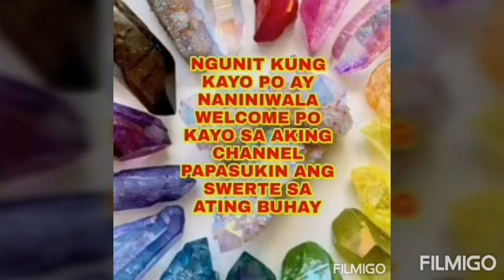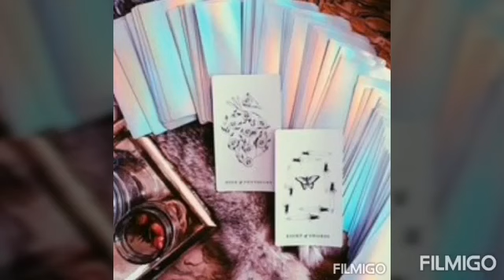Pampaswerte sa Pag-ibig #48 -Apple Paguio7